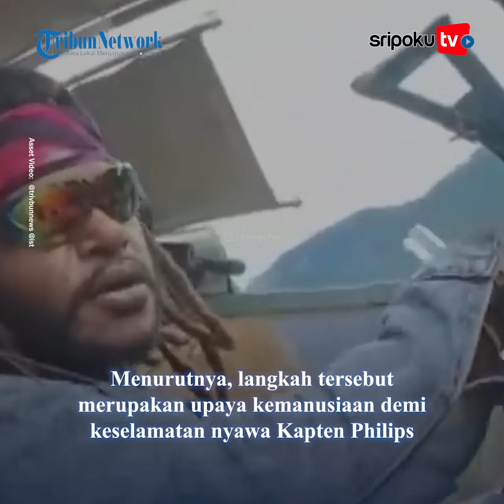Panglima TNI Sanggupi Tebusan Rp 5 M untuk Bebaskan Pilot Susi Air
Panglima TNI, Yudo Margono angkat bicara terkait kesanggupan pemerintah dalam menyiapkan uang Rp 5 miliar untuk membebaskan pilot Susi Air, Philips Mark Merthens dari tangan KKB Papua.

Ia menyebutkan bahwa kesanggupan itu tak ada salahnya jika hal tersebut berhubungan dengan keselamatan nyawa seseorang dan kemanusiaan.

Dikatakannya tidak ada yang salah dari langkah pemerintah dalam menyanggupi uang tebusan seperti yang dituntut Kelompok Kriminal Bersenjata pimpinan Egianus Kogoya.

Yuk lihat informasi terkini bersama kami, di:

Palembang.tribunnews.com